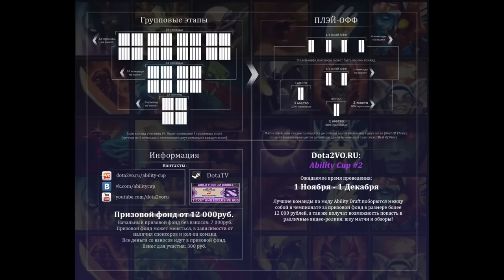Как Спрятать Рошана в Dota 6.82 V2 [Пофикшено]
Наша Группа в Стиме - Узнай раньше всех о патчах, обзорах и наших сериалах! Реклама